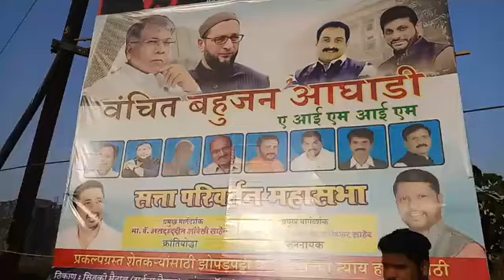वंचित बहुजन आघाडी सत्ता परिवर्तन महासभा पनवेल - रायगड